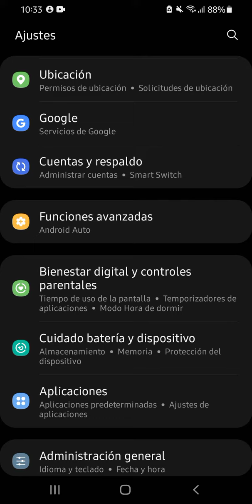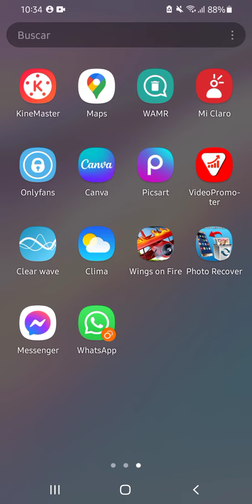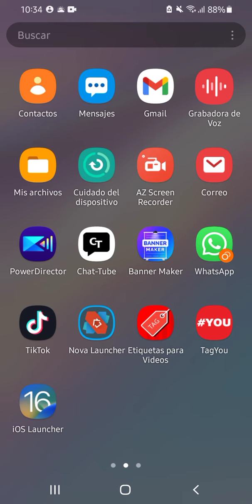como tener 2 cuentas de whatsapp en mismo teléfono celular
Hoy te enseñamos como tener 2 WhatsaApp en mismo celular